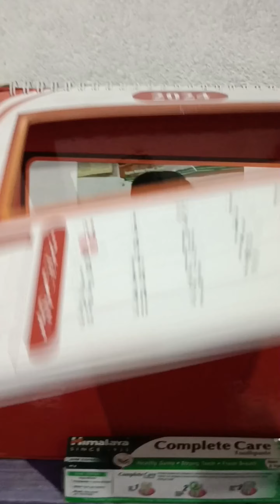আজ দিনটা বহুৎ Hard ছিল শুধু কাজ আর কাজ || ওডিশা থেকে